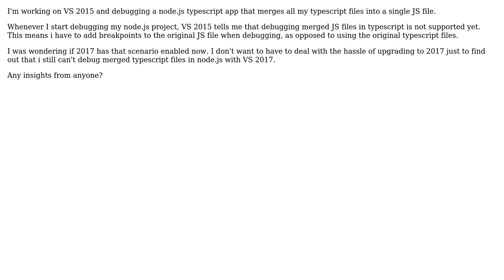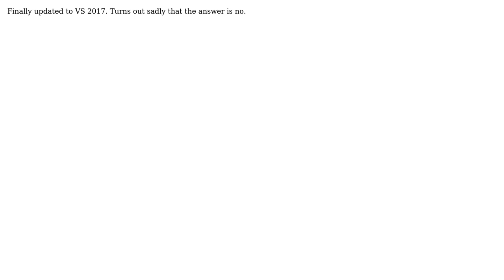Does VS 2017 support break point debugging of node.js typescript code of a merged file?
With thanks & praise to God, and with thanks to the many people who have made this project possible! You are responsible for your own actions.